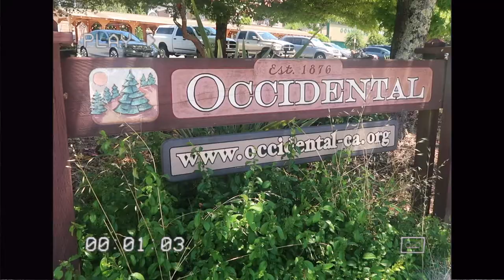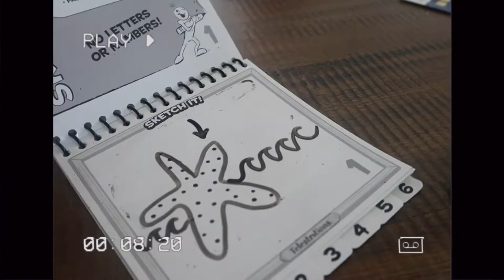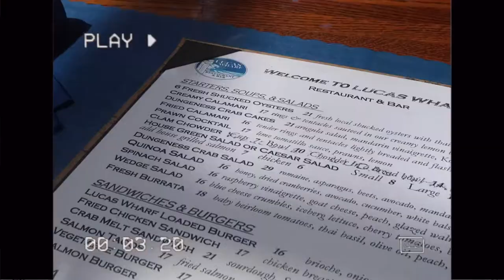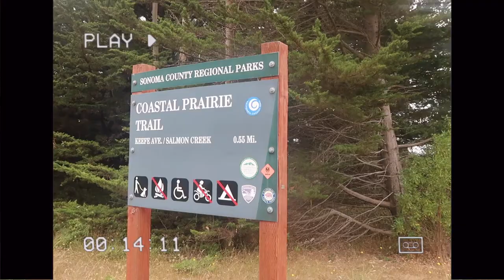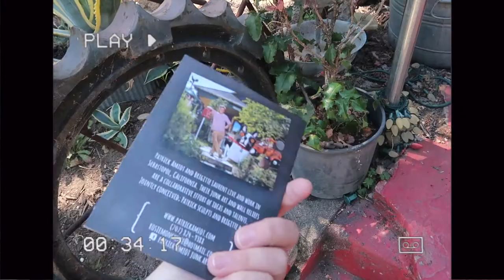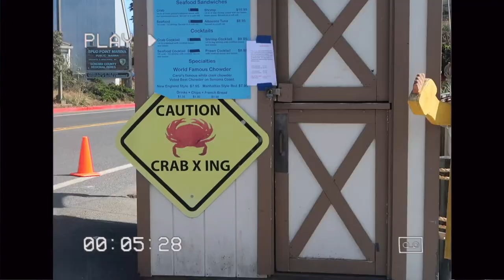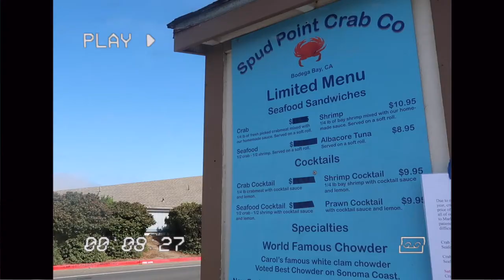bodega bay 2021 vlog!!! (4th of July, beaches, hikes, & more!)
In today’s video, I vlogged my trip to Bodega Bay! I celebrated the 4th of July, went to the beach, hiked, relaxed, went in the hot tub, went out to eat, and much more!!! Now grab a snack, sit down, relax, and enjoy the video! :)

⋆ SAVE SOME $$$ ⋆

HYPE AND VICE COLLEGE APPAREL :
Want some new & cute college apparel?

⋆ EQUIPMENT ⋆